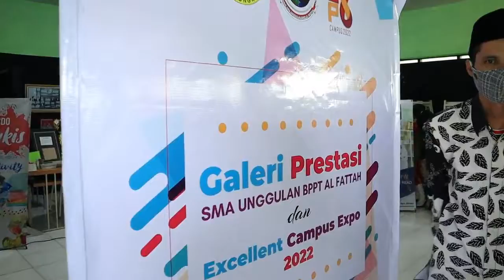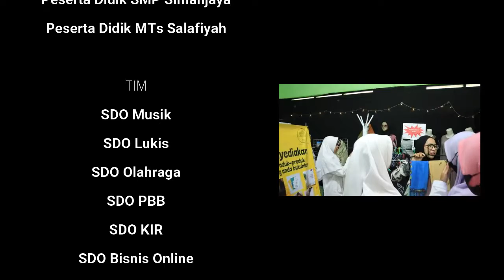GALERI PRESTASI SMA UNGGULAN BPPT AL FATTAH LAMONGAN 2022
Galeri prestasi merupakan kegiatan yang menampilkan bakat dan kemampuan peserta didik SMA Unggulan BPPT Al Fattah Lamongan berdasarkan dari SDO (Student's Day Out) yang mereka ikuti. Dan pada tanggal 15 Januari 2022, kegiatan tersebut baru saja dilaksanakan.

Beberapa SDO yang tampil pada kegiatan tersebut antara lain, PBB Variasi, Seni Lukis, dan Musik. Dan ada juga beberapa SDO yang membuka stand di mana mereka memamerkan hasil produk dari SDO masing-masing. Antara lain, Sinematografi, Bisnis Online, KIR, dan Seni Lukis.

Dalam kegiatan tersebut juga sekaligus dijadikan momen untuk melaunching buku karya siswa yang terbaru. Yang dihadiri oleh Bapak H. Nur Zaini, M.S.I. selaku perwakilan dari Yayasan Al Fattah, dan Bapak Heru Harijanto, M.Pd. selaku perwakilan dari dinas pendidikan.